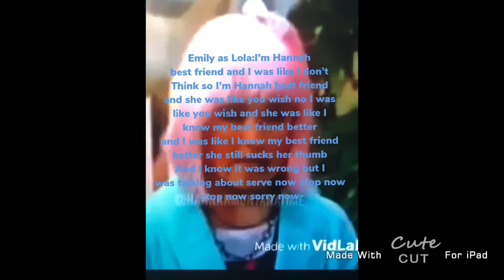Emily Osment Lilly Truscott Lola Hannah Montana